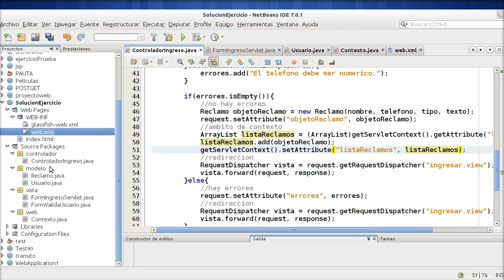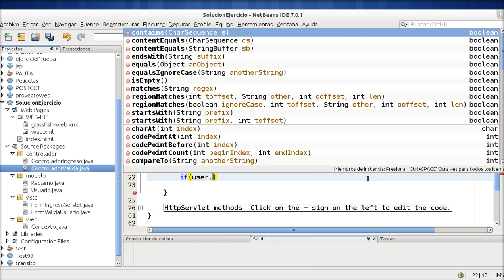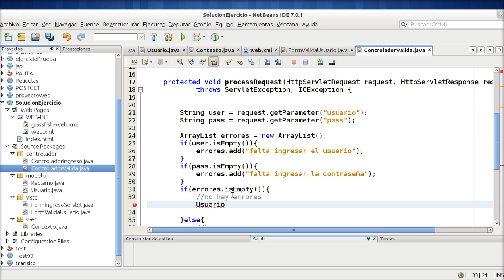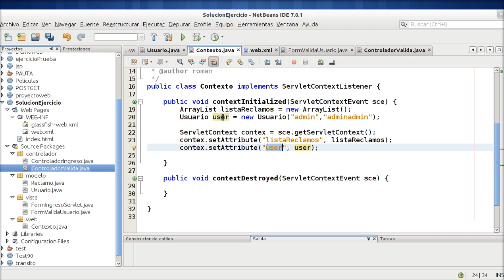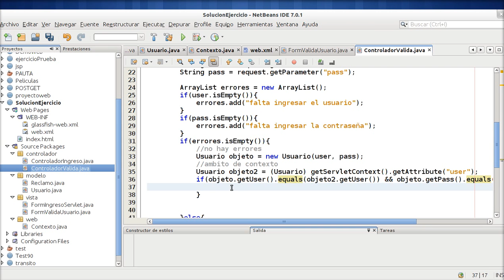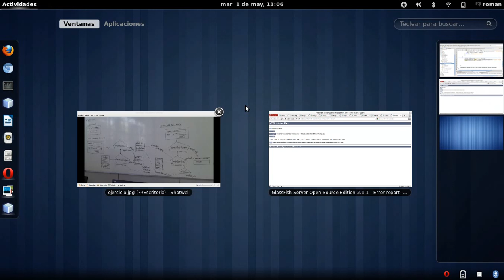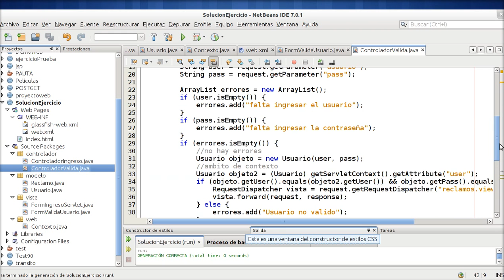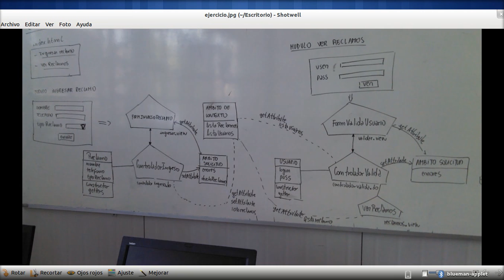Ejercicio Servlet parte 6